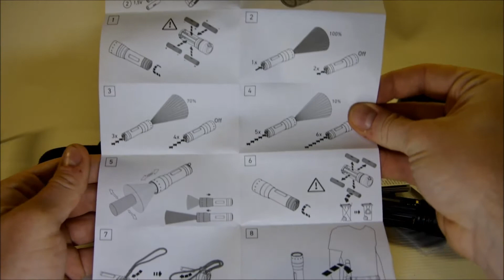Обзор ручного фонаря LED LENSER P7.2N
Фонарь предоставлен для обзора официальным дилером фонарей Led Lenser в России.
Заявленые параметры
- Световой поток - 320 лм,
- 3 режима свечения,
- время свечения до 1 лм - 64 часа,
- длина - 133 мм, вес - 175 г,
- питание - 4 х ААА (в комплекте),
количество светодиодов - 1, позолоченные контакты, поясной нейлоновый чехол, темляк, эффективная дальность свечения – до 260 м, система AFS, новое покрытие фонаря, увеличенная кнопка включения.
- Выносная кнопка Remote Switch (0360) для дистанционного управления фонарями 7-ой серии (Т7, B7, P7, M7, MT7), в сборе с контактной группой для элементов питания 4 х ААА.
- Комплект универсального крепления Universal Mounting System (0362) для фонарей 7-ой серии (Т7, B7, P7, M7, MT7, M7R), позволяющий закрепить их на оружейном стволе. Набор в картонной коробке.